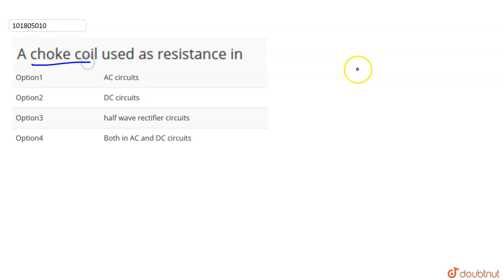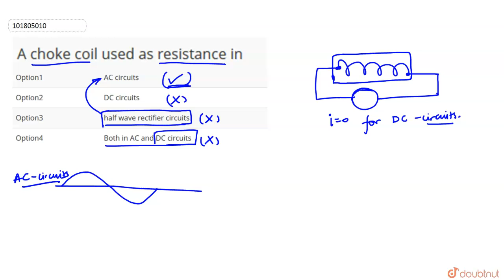A choke coil used as resistance in